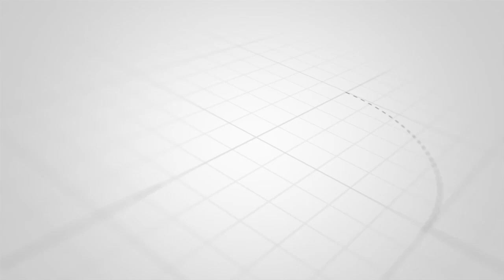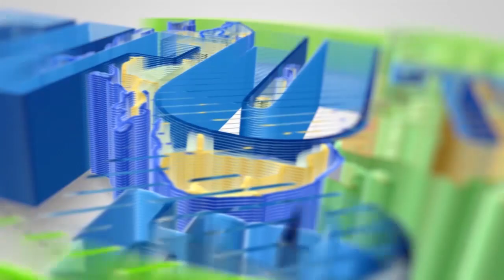TAKWIMU AFRICA NI CHACHU YA MABADILIKO